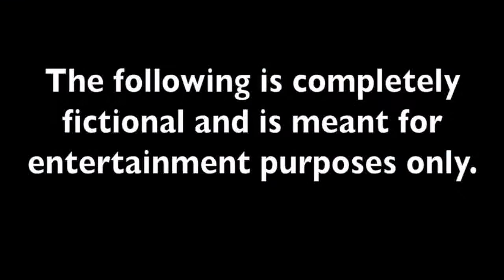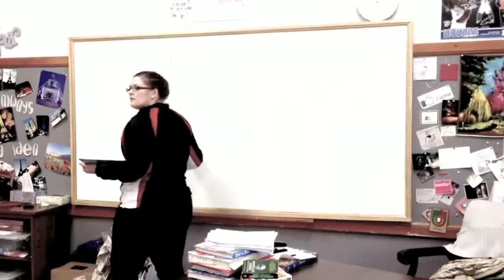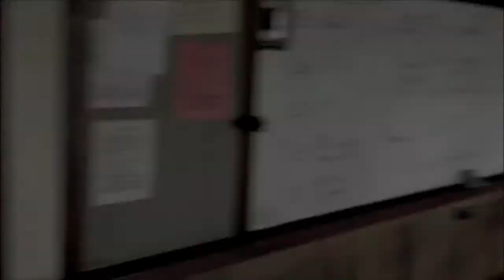HFAA A Haunting in Harding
Hey guys, we are back with an original video that one of our fellow members produced for his Senior Showcase here at Harding. This has been one of the best videos that the team has produced so far, and probably one of the fastest ones to complete. The class is still learning so there will be a few mistakes but for an amateur film, its turned out to be really good. With that being said, i hope you guys enjoy.